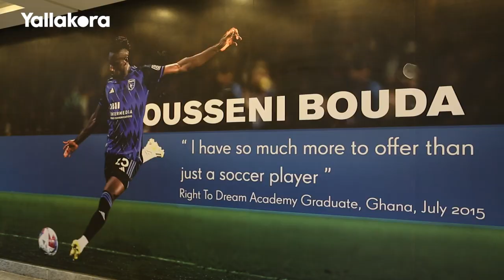مريم شاش مدير الكرة بنادي توت عنخ آمون: لدينا كل المقومات للنجاح في مصر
دينا زاهر: هل يساعد التعاون بين نادي توت عنخ آمون وأكاديمية Right To Dream على تغيير الكرة في مصر؟

مريم شاش مدير الكرة: دينا كل مقومات النجاح.. ولو قدرنا نستغل إمكانياتنا لأصبحنا في مكان أفضل